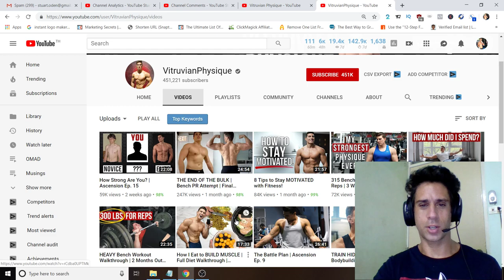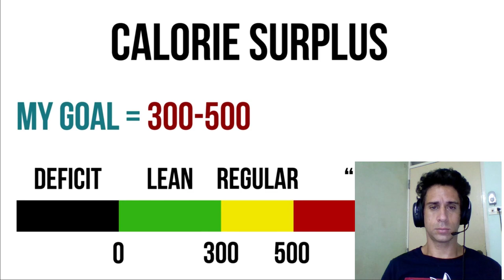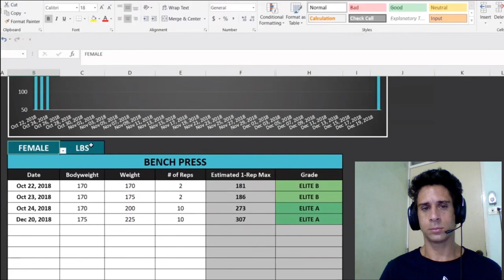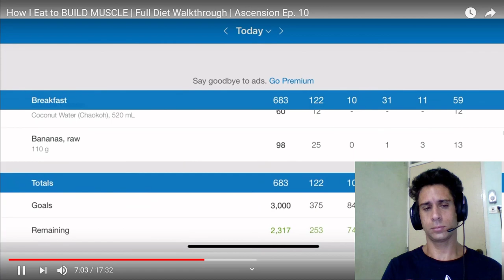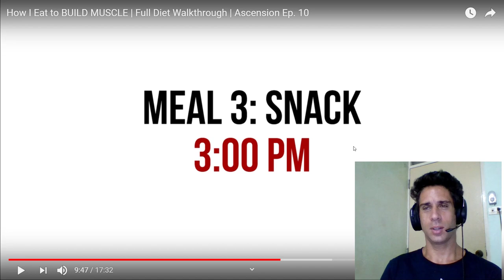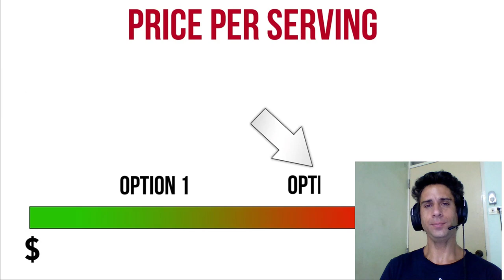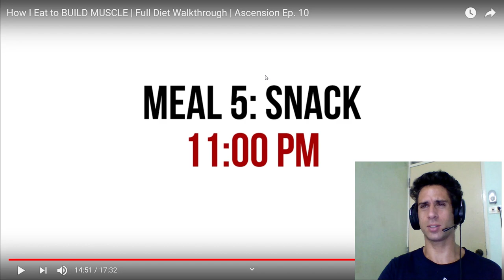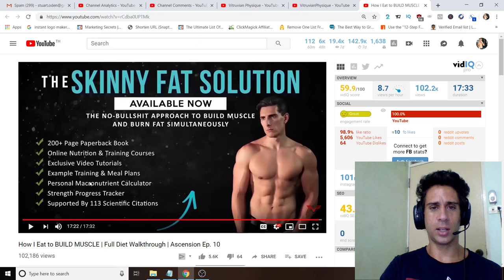Vitruvian Physique - What I Eat To Build Muscle - Video Breakdown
Vitruvian Physique - What I Eat To Build Muscle - Video Breakdown Vitruvian Physique - What I Eat To Build Muscle - Video Breakdown 🔥 Visit my new fitness blog!